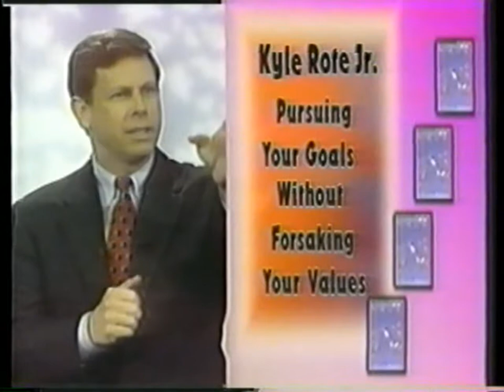Kyle Rote Jr. -- "Pursuing Your Goals Without Forsaking Values"